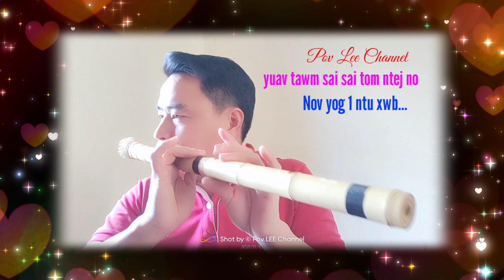Nov yog 1 ntu ntawm zaj Raj uas Pov LEE yuav coj mus sib tw | Chị Mai Xuống Chợ - Sáo Mông kép.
Niam Yeeb Tsim tu siab kawg li sim neej no | Cim cia ua dab muag, muab piav seb lub siab puas nqig?

👉Video clip này thuộc quyền sở hữu của Pov LEE CHANNEL. Tôi không có ý định liên quan đến các cá nhân hay tổ chức nào.
Zalo: Ly Ly Pó